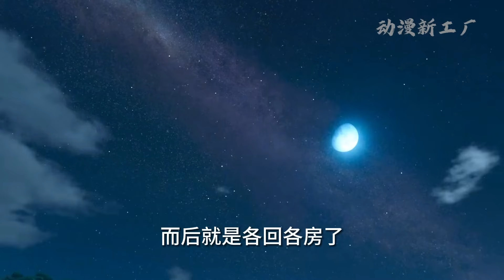《药女致富攻略》第271~280集 一朝穿越，化身农家傻妞，制药看诊，种田经商，揽尽天下财富